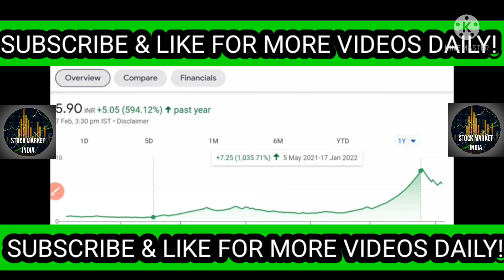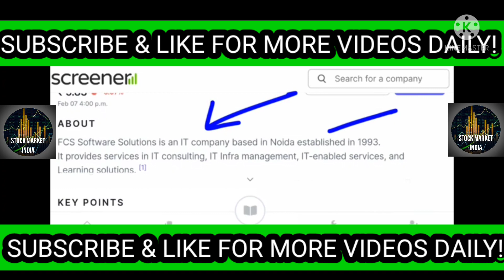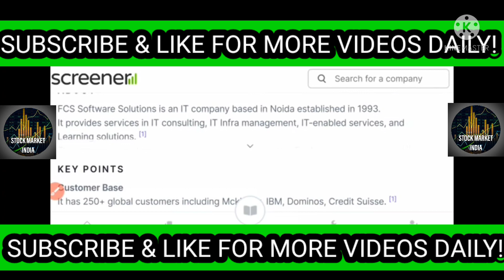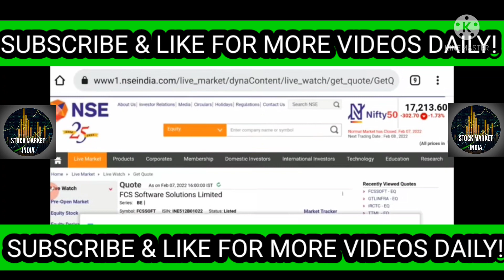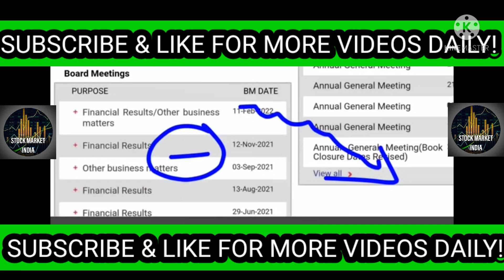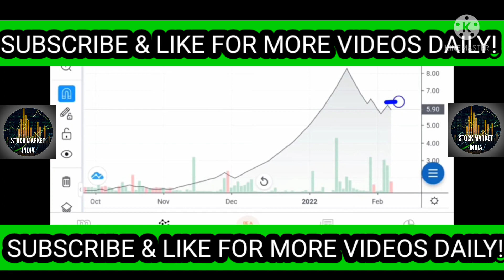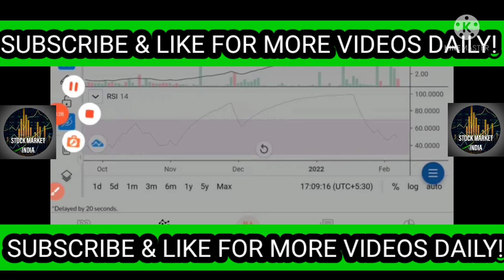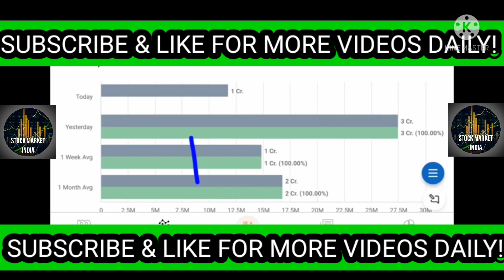FCS SOFTWARE SHARE LATEST BREAKING NEWS| FCS SOFTWARE STOCK NEW TARGETS| KYA KARE? BUY SELL YA HOLD?